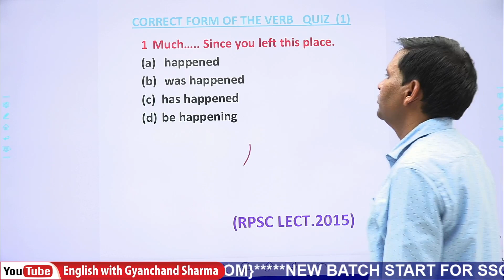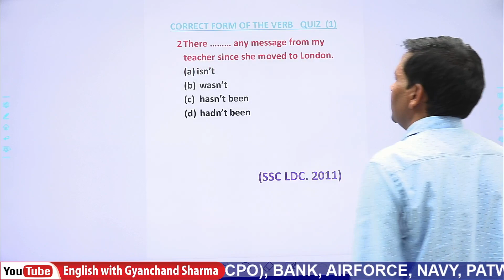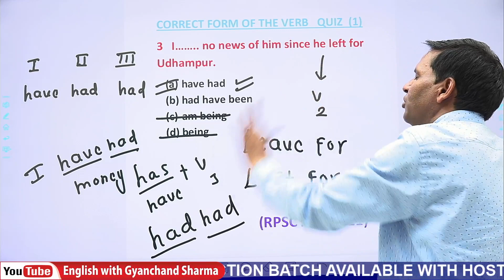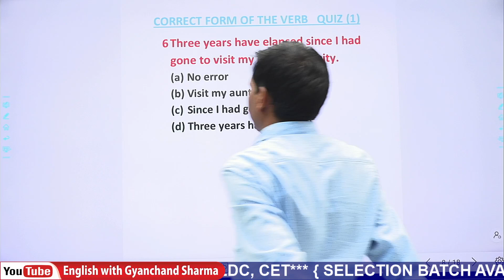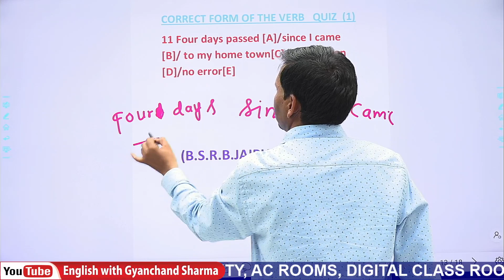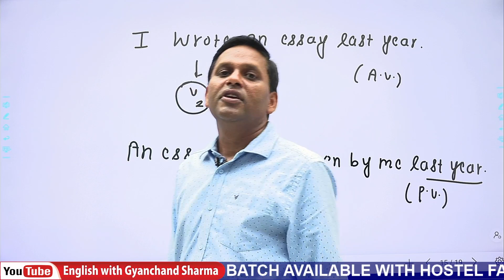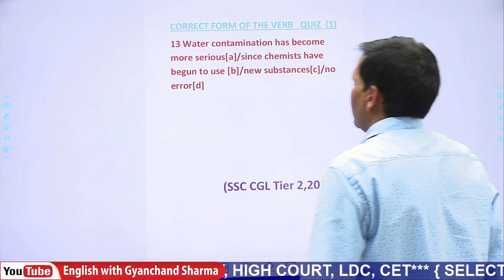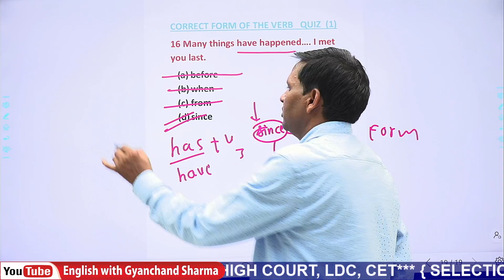CORRECT FORM OF THE VERB QUIZ NO 1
SSC CLASS
GYAN CHAND SHARMA CLASS
SSC CLASSES
NDA English class
CDS English Class
Rpsc English class
REET ENGLISH CLASS